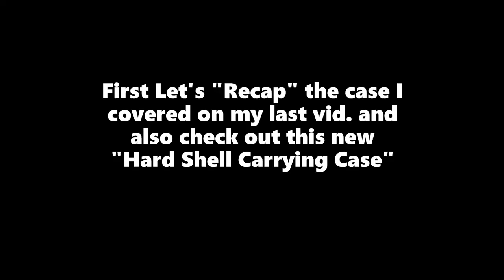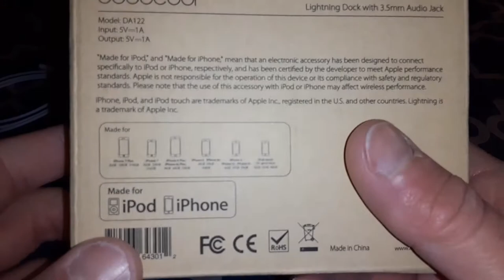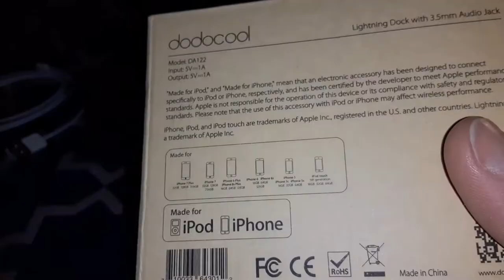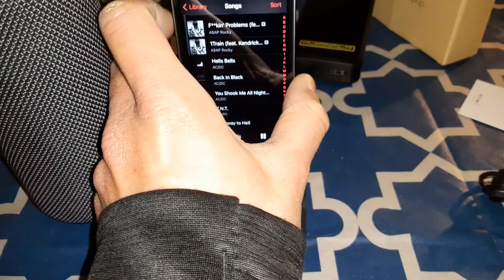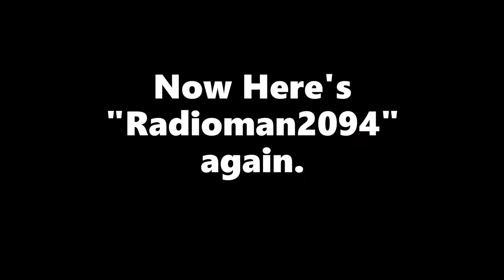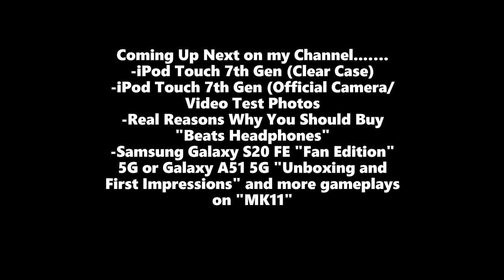iPod Touch (7th Gen) Accessories- Pocket Juice Endurance AC,Dodocool Charging dock with 3.5 and more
Dodocool Lightning Dock-

Pocket Juice Endurance AC 10,000 mAh power bank-

Hard shell Case for iPod touch 7th generation-

iPod Touch 7th Generation Bumper Case-